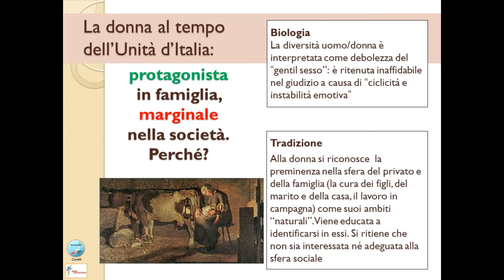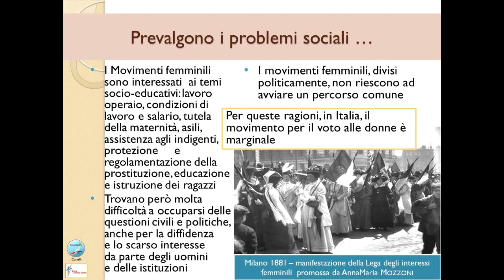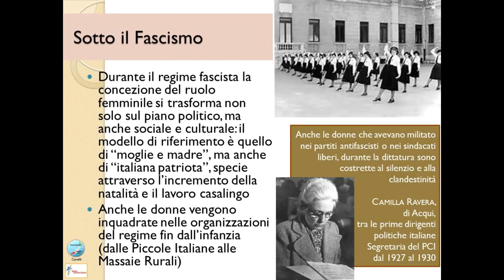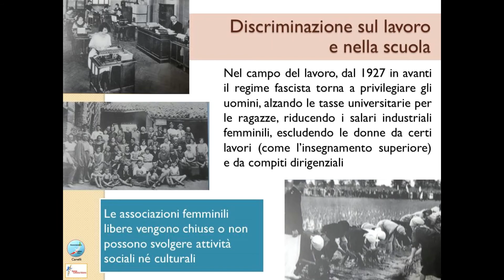Dalla Resistenza alla Costituzione: 3. Le Donne al voto per la prima volta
MOSTRA ITINERANTE
Dalla Resistenza alla Costituzione
Per conoscere come è nata la Costituzione, i suoi elementi essenziali, i valori per l'oggi e il domani
L’idea di base
La mostra nasce dal desiderio delle associazioni Memoria Viva Canelli e Azione Cattolica di Acqui di valorizzare il 70° Anniversario del percorso che portò alla nascita della Repubblica Italiana e della Costituzione: 2 giugno 1946 -1 gennaio 1948.
E' stata preparata dal Prof. Vittorio Rapetti, Insegnante alle Scuole Superiori, che da tempo si occupa di ricerca e divulgazione di questi temi nelle Scuole e tra la popolazione, e si propone come una parte di tale percorso, in quanto vorrebbe trasformarsi in una proposta di conoscenza e approfondimento rivolta a tutti (Istituzioni, Scuole, Associazioni Culturali e Sociali).
E' una mostra “didattica”: ha l’ambizione di spiegare gli aspetti fondamentali della nostra Carta Costituzionale con parole che siano alla portata di tutti.
E’ ‘modulare’ e ‘scalabile’: può essere integrata da eventuali specialisti della materia che si rendessero disponibili.
E’ ‘leggera’: si presta per essere esposta e spiegata nelle Scuole dagli Insegnanti, che potranno utilizzarla come base per poi approfondire temi specifici.
La Struttura
Si articola in 3 parti
1. Dalla Resistenza alla Costituente: a che cosa serve una Costituzione, dove nasce l’idea, lo stretto legame tra la Resistenza al nazi-fascismo e la nascita della nostra Carta Costituzionale, che non si può comprendere appieno se non si capisce questo passaggio (7 pannelli + 1 piccolo introduttivo e personalizzabile)
2. Dalla Costituente alla Costituzione. I Principi base: le idee e gli uomini dai quali nacque la Costituzione, l’architettura costituzionale, i principi fondamentali, i principali nodi problematici (6 pannelli)
3. Le donne italiane al voto per la prima volta: la narrazione del perché di una discriminazione, e delle difficoltà a far nascere una mentalità, le particolarità del cammino di emancipazione in Italia, il ruolo delle associazioni femminili, il voto alle donne nel mondo (6 pannelli)
La mostra si presta ad essere adattata e integrata: a richiesta possiamo fornire informazioni per elaborare pannelli "personalizzati" per un territorio specifico (es.: i dati relativi al referendum Monarchia – Repubblica e alle elezioni dell’Assemblea Costituente).
Note tecniche
I pannelli misurano 100 x 67 cm, ed hanno una disposizione orizzontale.
Hanno 2 anelli di supporto e possono essere sostenuti da semplici agganci applicati su reti o espositori.
Si può scegliere di avere in prestito anche solo 1 o 2 parti della Mostra, a seconda dell'interesse.
E’ gradita un’offerta come rimborso spese per la sua produzione e mantenimento.
I pannelli sono contenuti in confezioni di 102 x 70 cm e possono essere caricati in auto.
I pannelli che dovessero essere danneggiati anche parzialmente dovranno essere necessariamente ripagati in toto.